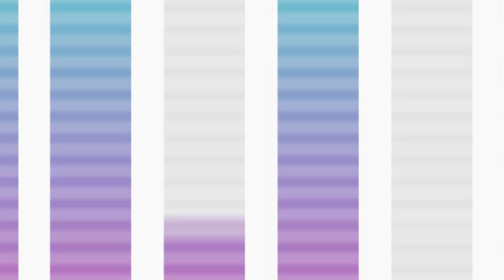Podcast #001 - MELHORES ESTRATÉGIAS PARA VENDER ONLINE | SABRINA NUNES E LUIZ PASSARI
O que você vai levar no combo da Black da Boss:

1️⃣ MEA – Meu E-commerce no Ar: Estruture e transforme sua loja online em uma máquina de vendas.
2️⃣ WhatsShop: Venda no WhatsApp como uma especialista.
3️⃣ StoryShop: Estratégias de Stories que convertem seguidores em clientes.
4️⃣ LiveShop: Domine as vendas AO VIVO e aumente sua conversão.
5️⃣ Conteúdo Inteligente para Lojas: Crie conteúdos que engajam e vendem.

… - Esse é o primeiro episódio do podcast Só tem resultado quem faz, onde iremos compartilhar com vocês as melhores estratégias de vendas pela internet, para você que tem uma loja virtual, para você que ainda não tem uma loja virtual mas está planejando montar ou para você que não tem uma loja virtual, mas usa o Instagram, o Facebook, o Whatsapp ou qualquer recurso online para fazer as vendas do seu produto.

Aperta o play e vamos juntos!